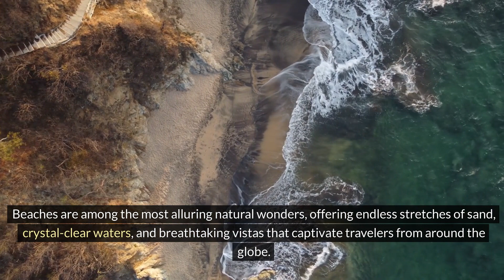Achieve Your Dream Vacation: Top 10 Exquisite Beaches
Welcome to Living The Lux Channel!

Escape to paradise with our guide to the Top 10 Beautiful Beaches in the World. From pristine stretches of white sand to crystal-clear turquoise waters, these beaches are the epitome of natural beauty and relaxation. Whether you're a sun worshipper, water sports enthusiast, or simply seeking a tranquil escape, these beaches offer something for everyone. Join us as we explore the world's most stunning coastal destinations and discover the beauty of beach perfection.
Indulge in the world of luxury as we explore the most extravagant and opulent experiences. From lavish travel destinations to high-end fashion hauls, we take you on a journey of luxury living. Get a glimpse of the finest cuisines, luxurious spas, and exclusive events that cater to the elite. Join us as we celebrate the finer things in life and immerse ourselves in luxury.